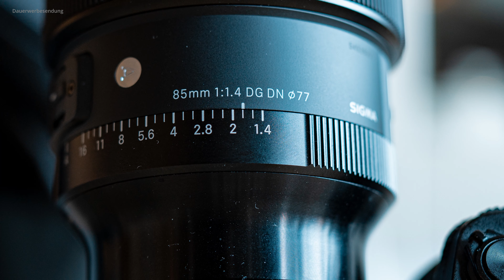Sigma 85mm F/1.4 DG DN Art - Nur das beste für Sony E-Mount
Sorry erstmal für den nicht so perfekten Ton bei der Moderation, denn leider ist mir das Mikrofon etwas runter gerutscht.
Das Sigma 85mm F1.4  macht mir wirklich viel Freude und gibt einem keinen Grund es nicht zu nutzen. Es mit dem Sigma 105mm F1.4 zu vergleichen wäre nicht gerecht, dazu liegen die Brennweiten einfach zu weit auseinander, jedoch kommt der tolle Look hier beim 85mm auch sehr gut zur Geltung.
Ich verlinke euch das hier unten mal zum Händler meines Vertrauens.
Lg euer Michael